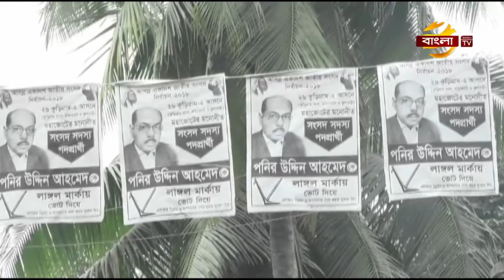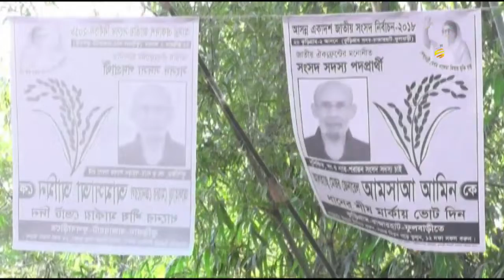ভোটকেন্দ্রে গিয়ে নিজের ভোট নিজে দেয়ার নিশ্চয়তা চেয়েছেন-রংপুরের তরুণ ভোটাররা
ভোটকেন্দ্রে গিয়ে নিজের ভোট নিজে দেয়ার নিশ্চয়তা চেয়েছেন-রংপুরের তরুণ ভোটাররা। আগামী নির্বাচনে এ জেলায় প্রায় আড়াই লাখ নতুন ভোটার প্রথমবারের মত সংসদ নির্বাচনে ভোট দেবেন। নির্বাচন সুষ্ঠু না হলে এ তরুণরা হতাশ হয়ে পড়বেন।এতে তারা রাজনৈতিক বিমূখ হতে পারেন বলে আশংকা বিশ্লেষকদের। রংপুর থেকে এস.এম.রাফাত হোসেন বাঁধনের পাঠানো প্রতিবেদন জানাচ্ছেন শারমিন আক্তার।